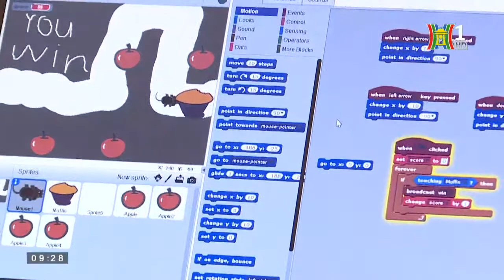TEKY ACADEMY - Cuộc thi App Jamming chính thức được Teky tổ chức tại Việt Nam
👉  App Jamming Summit là cuộc thi quốc tế dành cho các nhà phát triển ứng dụng bằng phần mềm App Inventor trẻ tuổi từ 8 - 16 tuổi trong khu vực Châu Á Thái Bình Dương.
 Đây là năm đầu tiên Học viện Sáng tạo Công nghệ TEKY chính thức độc quyền tổ chức tại Việt Nam.
 Cuộc thi nhằm nâng cao kiến thức về khoa học công nghệ và giúp các em học sinh tiểu học và trung học cơ sở có thể tiếp cận với bộ môn lập trình ứng dụng di động đồng thời tạo sân chơi học tập hấp dẫn giữa học sinh Việt Nam và các nước trong khu vực Châu Á. Cuộc thi còn là cơ hội để các bạn trẻ tại Việt Nam trở thành những Nhà Sáng Tạo Công Nghệ, giao lưu học hỏi và được truyền cảm hứng bởi những tài năng nhí trên toàn Châu Á.

     Đại diện Học viện TEKY chia sẻ, tuy là năm đầu tiên tổ chức tại Việt Nam nhưng cuộc thi đã thu hút hàng trăm lượt thí sinh đăng ký và nhiều phụ huynh, đối tác quan tâm. Điều này thể hiện việc đầu tư học công nghệ cho trẻ em ngay từ nhỏ đã được cộng đồng quan tâm. Cuộc thi cũng tạo cơ hội để học sinh thể hiện tối đa khả năng sáng tạo và niềm đam mê về công nghệ nói chung và lập trình nói riêng, giúp trẻ phát triển toàn diện kỹ năng khả năng thuyết trình, làm việc nhóm, tư duy sáng tạo và năng lực tương tác xã hội nhằm chuẩn bị hành trang đối đầu với cuộc cách mạng công nghiệp 4.0.
TEKY - Đơn vị đào tạo lập trình & công nghệ uy tín hàng đầu Việt Nam dành cho trẻ em từ 5-18 tuổi, với 16 trung tâm trên cả nước, giảng dạy lập trình và công nghệ cho 50.000+ học sinh.

1. Bộ môn Lập trình và phát triển ứng dụng
2. Robotics Engineering
- Robotics cấp 1 với LEGO WeDo, LEGO Mindstorms
- Robotics cấp 2 với LEGO Mindstorms, Microduino, AI
- Engineering cấp 2 với Microduino, Arduino, Python, IoT
3. 3D Multimedia
- STEM Art cấp 1 với in 3D, MakerEmpire, TinkerCAD, AR VR
- MultiMedia cấp 2,3 với Adobe Photoshop, Adobe Animate, Adobe Premier
4. Các khoá học Toán, Lý, Hoá, Anh ... Online và Tự luyện, Ôn thi từ lớp 1 tới lớp 12: Toppy.vn - Một sản phẩm của Teky

VỀ TEKY - Học viện công nghệ đầu tiên và uy tín nhất tại Việt Nam

📍Khác: Hải Phòng | Quảng Ninh | Bình Dương
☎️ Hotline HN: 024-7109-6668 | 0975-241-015